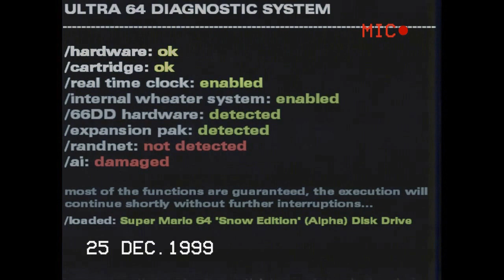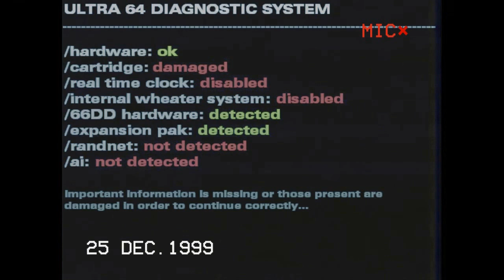TAPE 15/15, Scrapped Diagnostic System, Snow Cartridge and Wario Reapparition!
In this tape we are shown a recording by a Nintendo developer of a certain edition of Super Mario 64 called "Snow Edition" for the Nintendo 64DD. Due to the commercial failure of the 64DD, the various bugs, missing textures (especially noticeable outside the castle) and the short time available to produce the game, Super Mario 64 Snow Edition is destined to fail. Within the video we are also shown a prototype of "Ultra 64 Diagnostic System" or "NUS-030", it was probably a tool to analyze NINTENDO 64 hardware and software before the public release.

In the video the Nintendo 64 Disk Drive is referred to as 66DD instead of 64DD, it could be a simple writing error or something else...